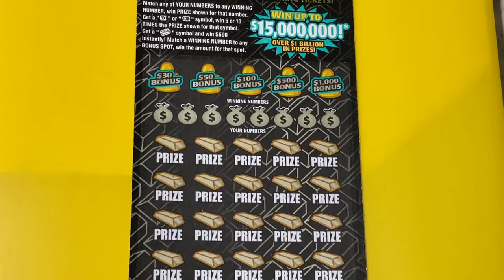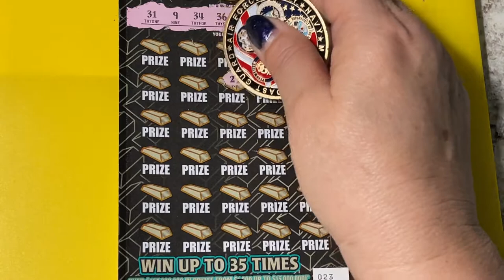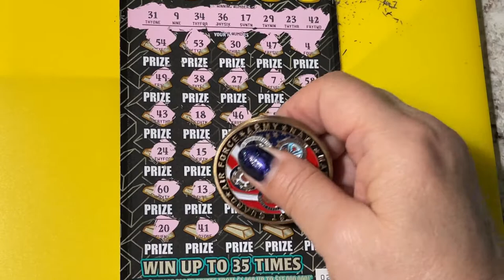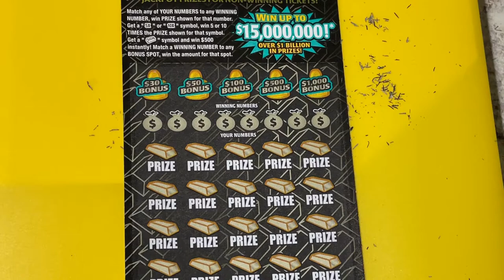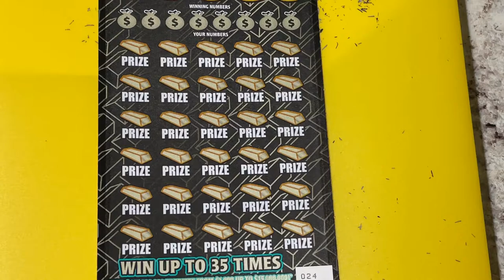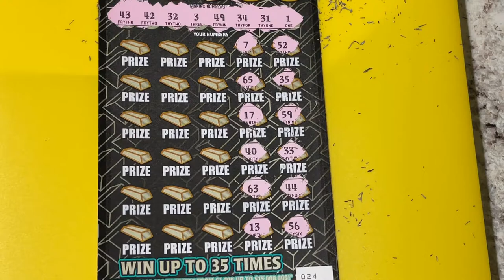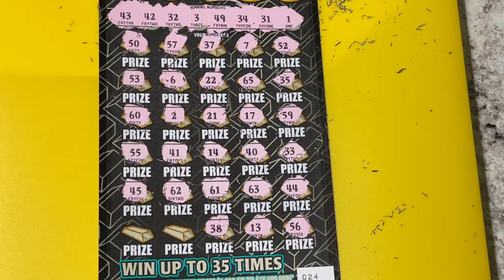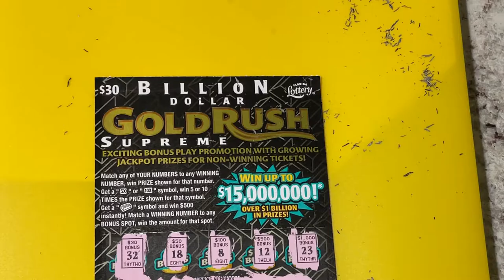Gold Rush Day BONUS SURPRISE!